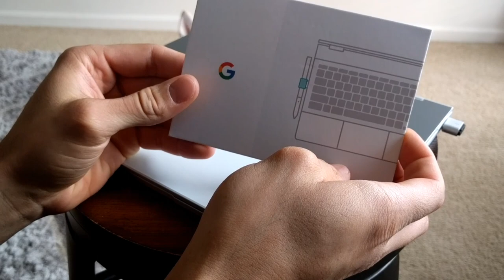Pixelbook Pen - A Loop?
Today I use this Pixelbook Pen Loop thing! Here is what to expect!